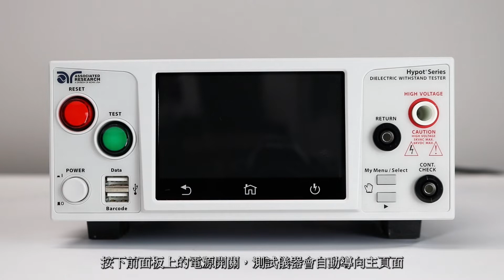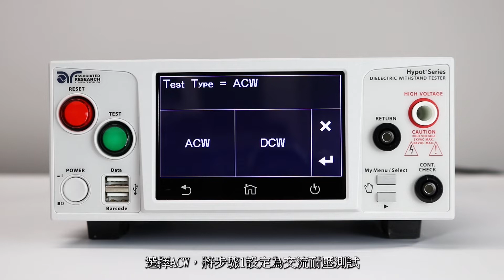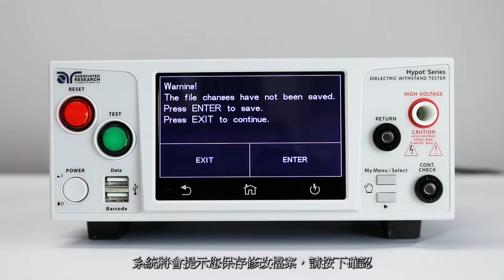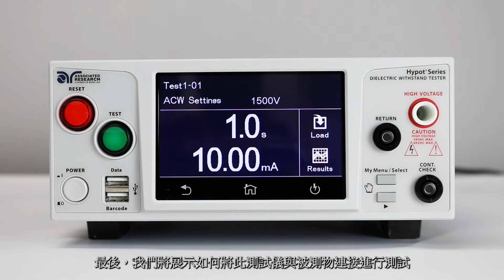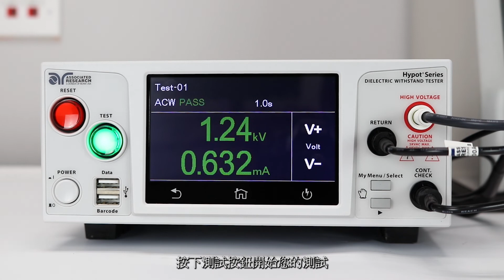Hypot®系列耐壓測試儀 | 操作示範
【功能俱全極度輕巧】
Hypot® 系列新一代耐壓測試儀擁有領先業界的緊密尺寸設計，並同時保有其強大的性能。不僅將交流耐壓(ACW)、直流耐壓(DCW)和絕緣阻抗(IR)功能整合到單一的機台，其尺寸與重量的輕便優勢利於任何空間的擺設配置。此外，透過儀器互連技術設計，更可以擴充功能連接接地阻抗(GB)測試器，從而形成更完整的測試系統，提供更全面的安規測試解決方案。